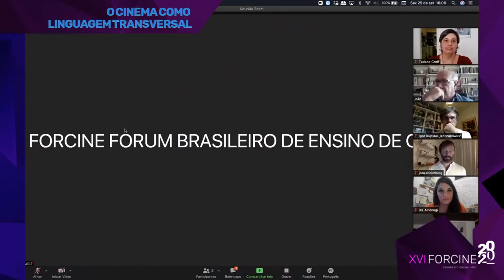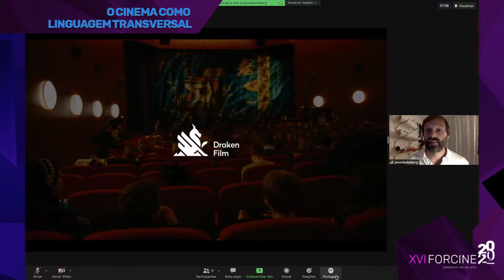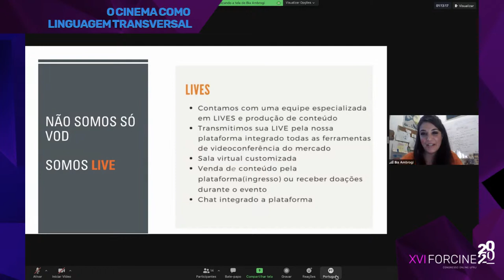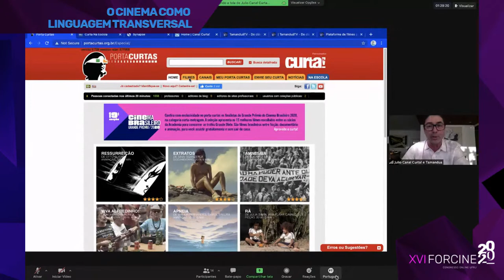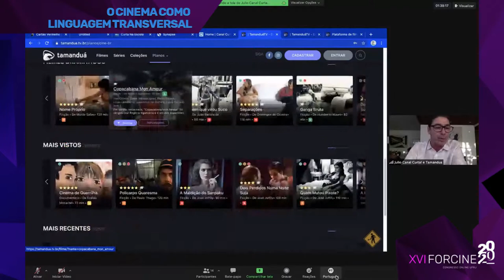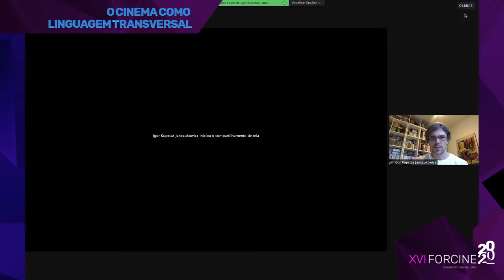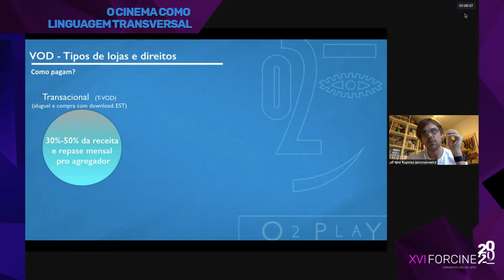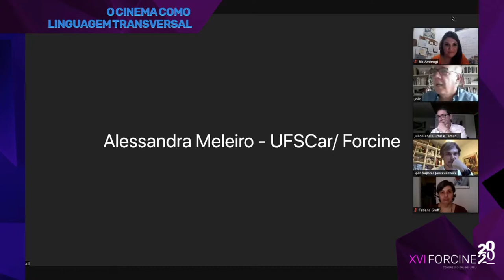[FORCINE20ANOS] [SEX 25/9 16H] GT4: Exibição em TV Independente e Plataformas VOD de Nicho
Transmissão XVI Congresso Forcine 2020 (ECO/UFRJ/online)

[SEX 25/9 16h]
► GT4: Exibição Audiovisual Após os Canais de TV Independentes do Serviço de Acesso Condicionado e as Plataformas de Video On Demand de Nicho

Alessandra Meleiro (mediadora) | Diretoria Forcine (UFSCar)
João Massarolo (mediador) | Docente UFSCar
Bia Ambrogi | InnSaei.tv
Jonas Holmberg | Göteborg Film Festival
Tatiana Groff | Ponte Nórdica
Julio Worcman | Canal Curta! e Tamandua.tv.br
Igor Kupskas | O2Play